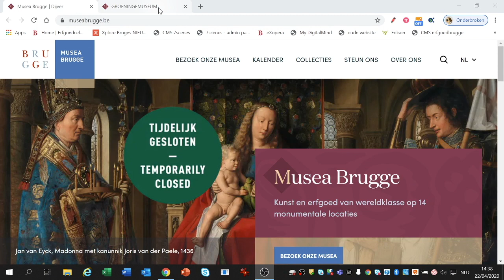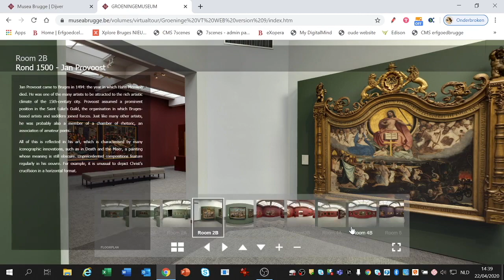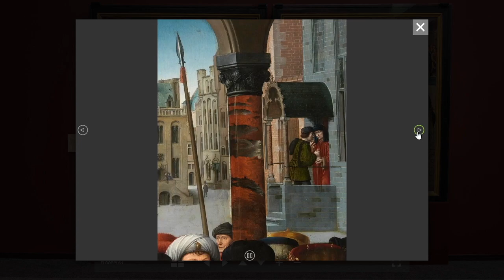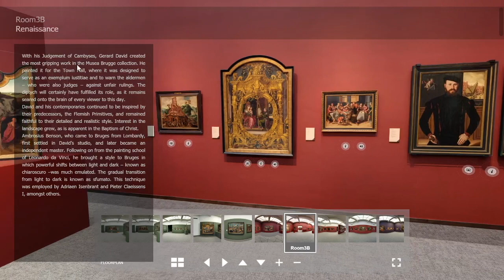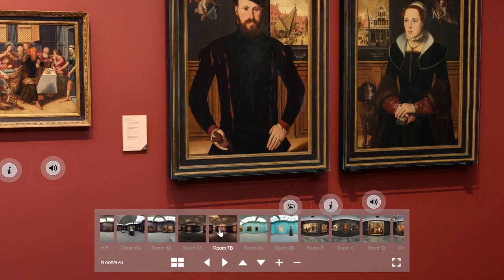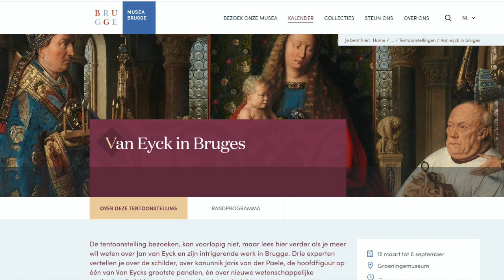Musea Brugge - Persvoorstelling virtuele tour Groeningemuseum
Kunstfotograaf Dominique Provost kreeg de opdracht van Musea Brugge om panoramafoto’s van de zalen van het zopas vernieuwde Groeningemuseum te maken. Hij monteerde deze in een 360°-tour die specifiek aan de verwachtingen van een kunstpubliek voldoet, als smaakmaker voor een museumbezoek dient én van digitale top-kwaliteit is. Bekijk de tour zelf op Deze video legt je uit hoe je dat doet!